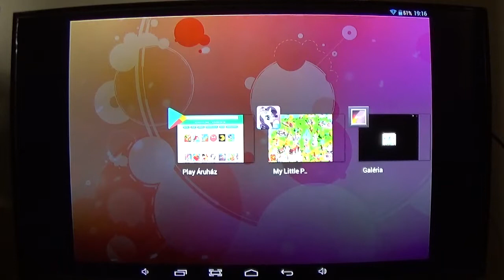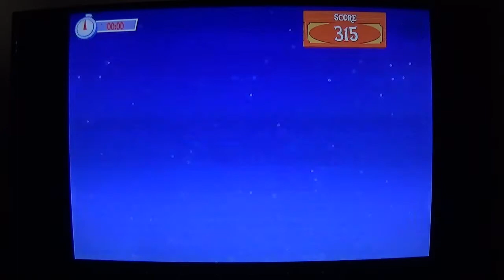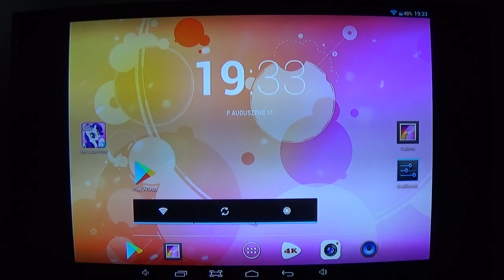My Little Pony Gameloft végigjátszás 469: Friendship Festival frissítés 6. rész